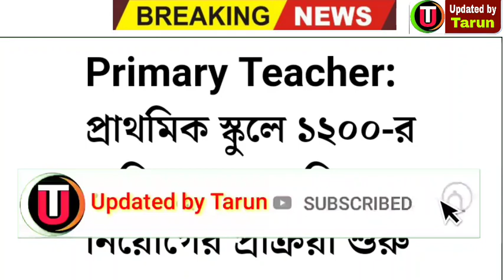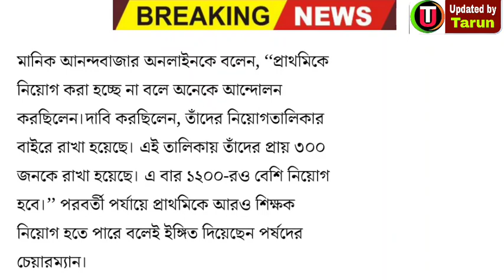রাজ্য প্রাথমিকে ১২০০ শিক্ষক নিয়োগ প্রক্রিয়া শুরু হল- ক্রমশ ১৬,০০০ নিয়োগ হবে_ এইমাত্র ঘোষণা